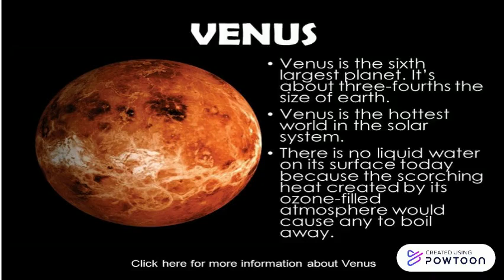about venus educational video for kids- littlearadhya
about venus educational video for kids